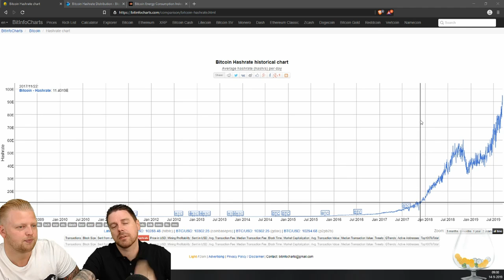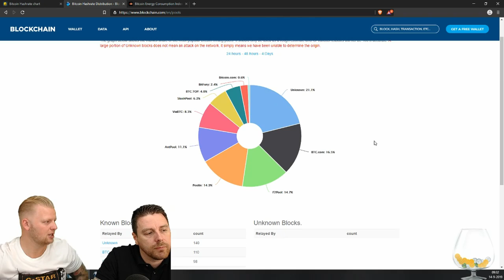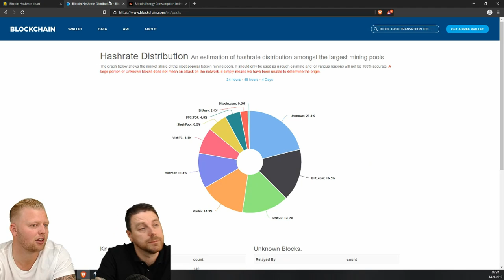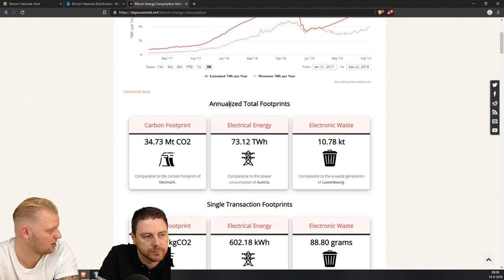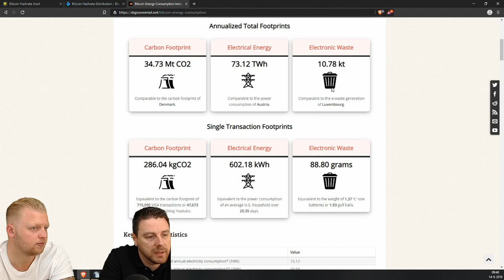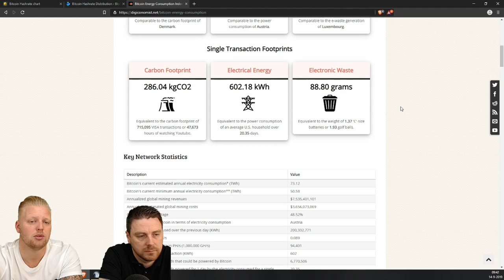🔥Bitcoin Mining is Weer Hot! | Doopie Cash | Bitcoin & Crypto